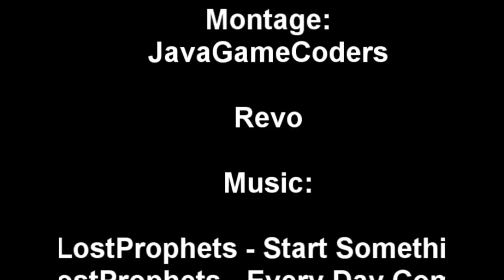Davinho 010 PK Video 01STAT HAMMER PK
This is the Final Version of Davinho 010 PK Video.
Davinho 010 is making the wild unsafe with some nice Specials and Statius Warhammer!

Runescape is owned and operated by Jagex Limited ("JaGeX"), I Do Not own Runescape i make videos for entertainment purposes "Only" and not for the sake of profiting.All music used in my videos is purchased and not for the intent of redistributing it.